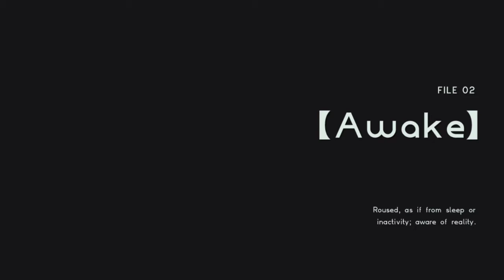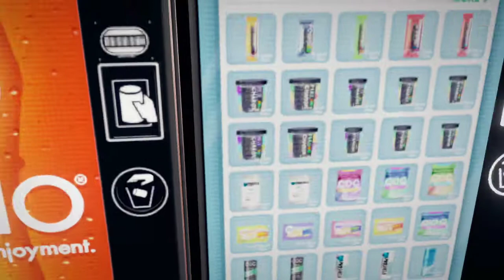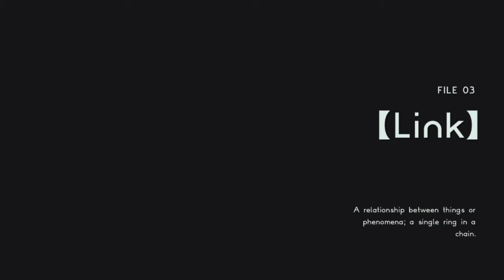Playing Astral Chain first time playing Part 1 - I called it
Playing Astral Chain for the first time on Stream